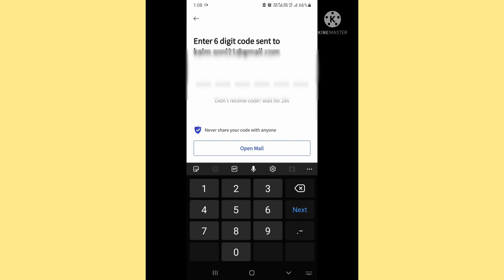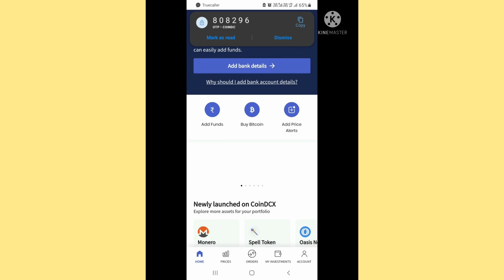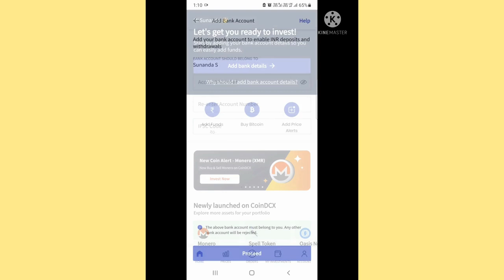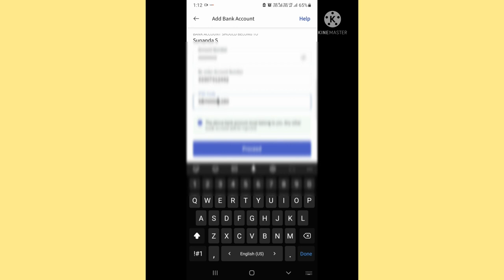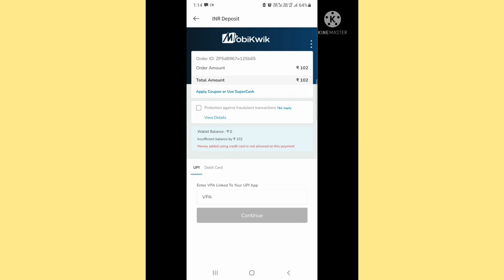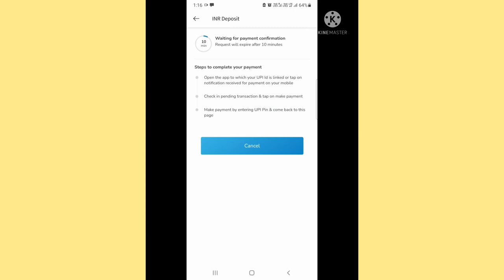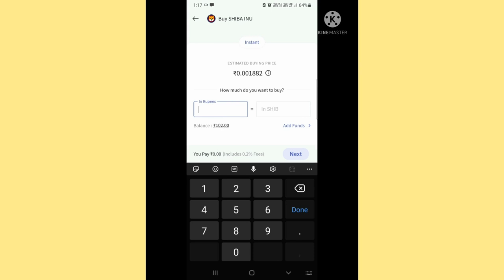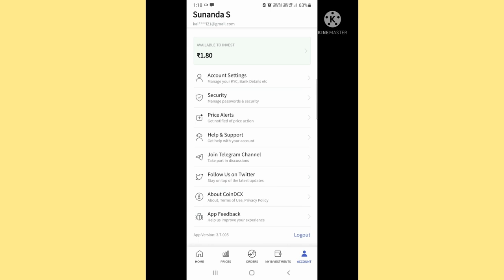How to Invest in Cryptocurrency in India - bitcoin trading for beginners | CoinDCX Go app review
India’s Safest Cryptocurrency Exchange
is now India’s First Crypto Unicorn!
CoinDCX has been committed to making cryptocurrency accessible to the Indian
audience with simpler, secure, and compliant solution.

Use the Code AWJN2341 while signing up to get Rs.100 worth of free bitcoin 🔥
Offer valid only for limited time period

CoinDCX  is secured by ISO and funds are insured by the world's largest cryptocurrency insurer, BitGo.

Introducing CoinDCX
The Easiest Bitcoin App, Ever!
Created by India’s Largest Cryptocurrency Exchange
One Click Buy

If you are new to crypto, this is definitely a go-to app for you. No app makes buying Bitcoin so easy and effortless.

Buy and Sell Cryptos using your bank via IMPS, RTGS, NEFT, or UPI and receive funds in your wallet instantly.

Invest in your favourite cryptos anytime, anywhere using your smartphone, and never miss out on any investment opportunity

Your Crypto Partner

Only app in the world where you can send and receive cryptos for free, instantly, and securely all at once.

We take the security and legality of investing in cryptocurrency very seriously. Your funds are 100% secure with us.
We provide technical support for installation. we will be present to support you right away.